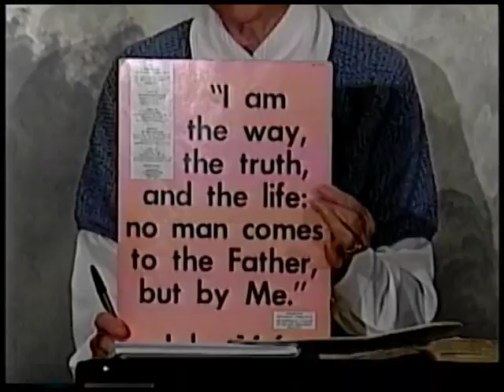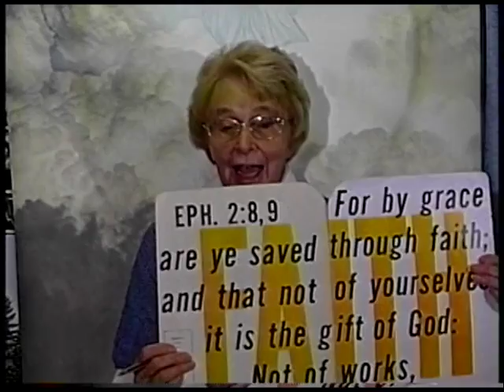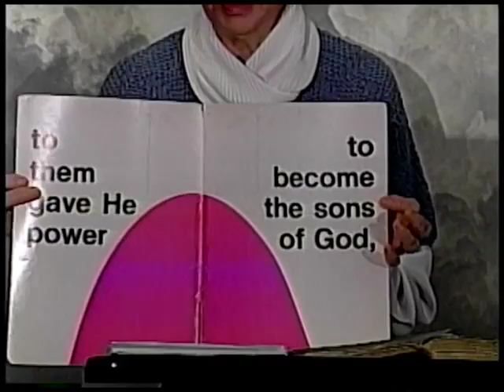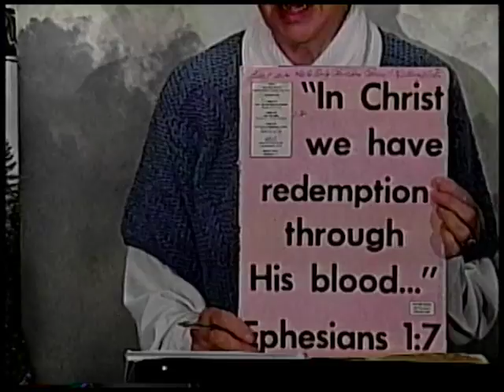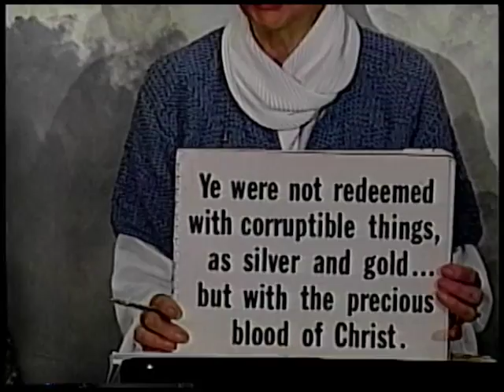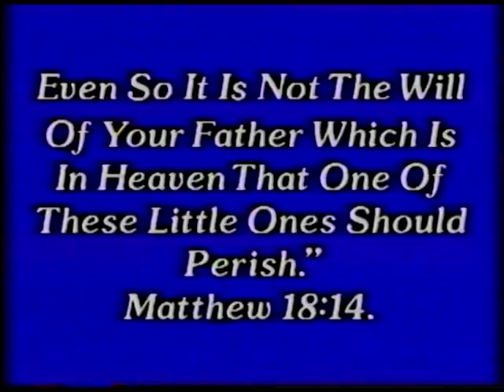Good News: Isaiah part 7